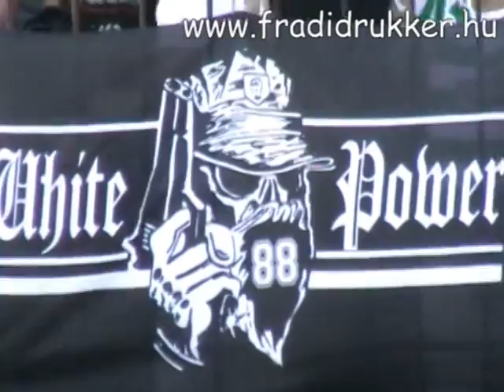Nyíregyháza - Ferencváros 3 - 1 09/10 III.